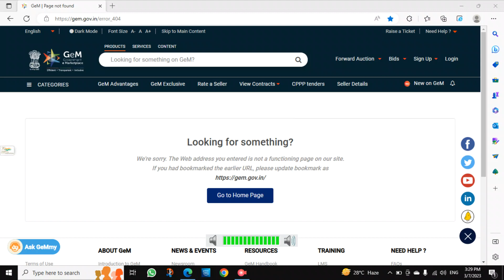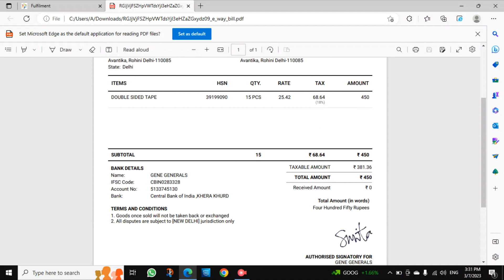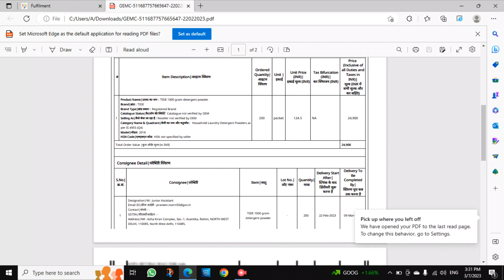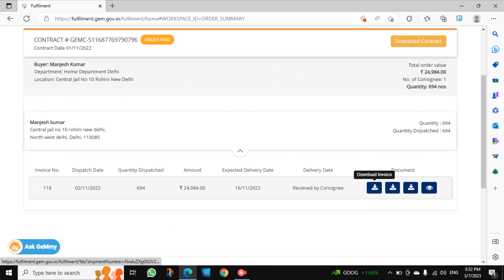How to download invoice on gem portal and how to download consignee details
how to download contract how to re generat invoice how see dispatch slip